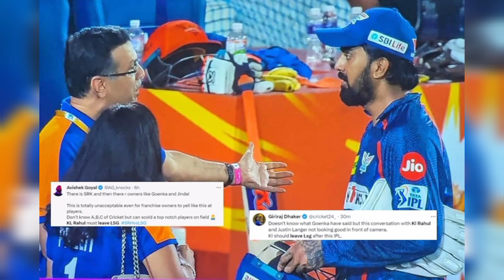August 13, 2024